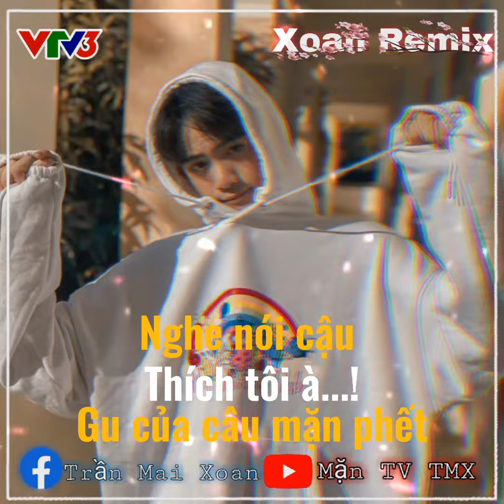Share sóng nhạc hay